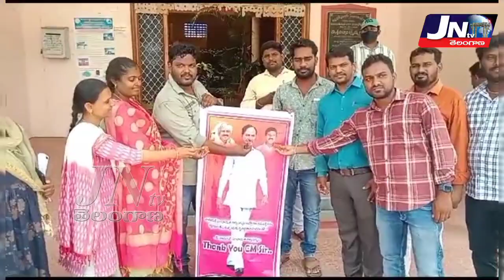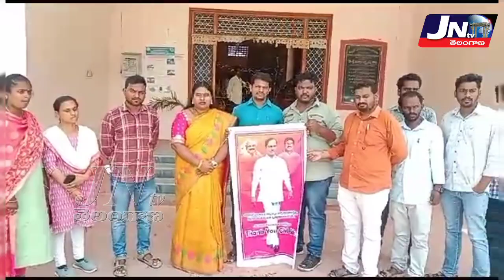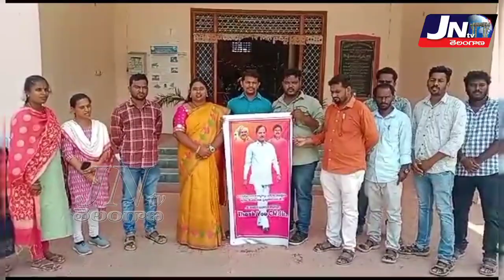పంచాయతీ కార్యదర్శుల ఉద్యోగాలను ప్రభుత్వం క్రమబద్ధీకరించినందుకు సీఎం కేసీఆర్ చిత్రపటంకి పాలాభిషేకం..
లింగాల గణపురం మండలం లో జూనియర్ పంచాయతీ కార్యదర్శుల ఉద్యోగాలను ప్రభుత్వం క్రమబద్ధీకరించినందుకు గౌర వ సీఎం కేసీఆర్ గారికి పాలాభిషేకం చేయడం జరిగింది ఈ కార్యక్రమంలో మండల అధ్యక్షురాలు chitla జయ శ్రీ ఉపేందర్ రెడ్డి గారు, కార్యదర్శులు పాల్గొన్నారు..